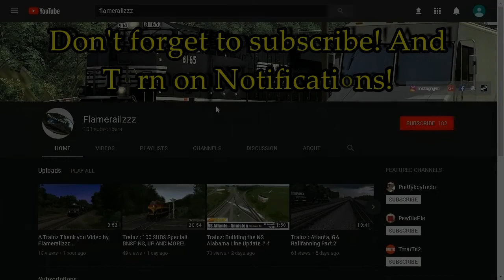Trainz: Amtrak Empire Builder To Cut Bank, MT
Today We will be Driving the Empire Builder Service #7 from Shelby, MT to Cut Bank, MT. Pretty Cloudy Day here as we travel. Not a lot of rail traffic so we have a straight shot there. This is on my 2018 Version of Maria's Pass that Has A LOT of work left to do. More videos on this Route will be Available soon.

Have something you'd like to see? Leave it in the Comments down below!